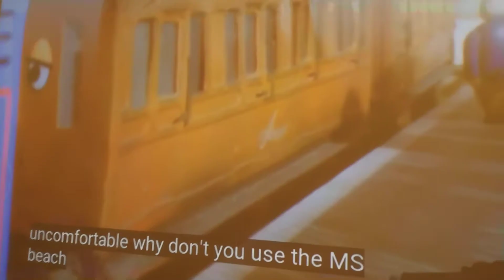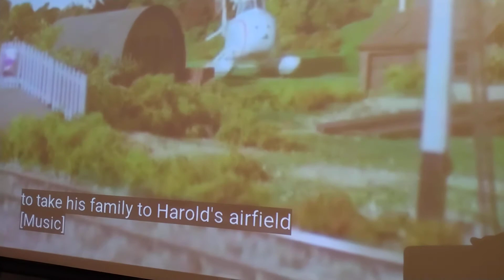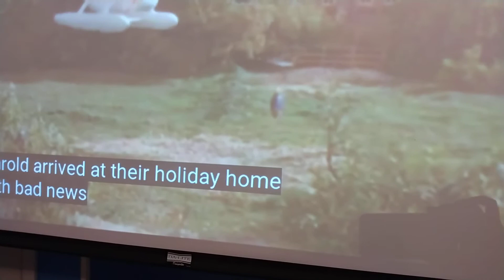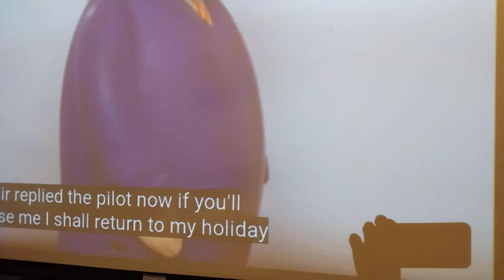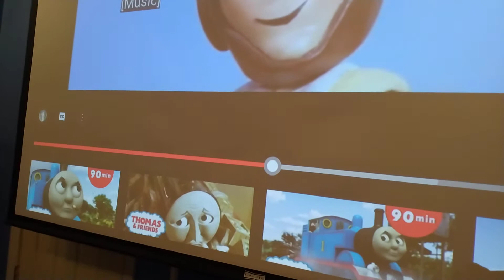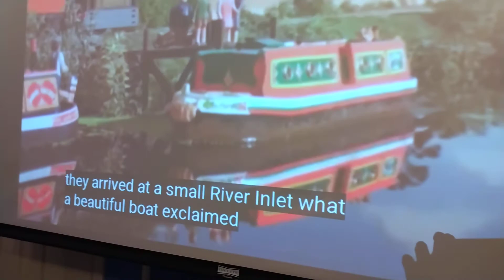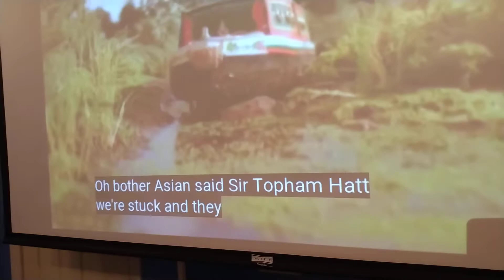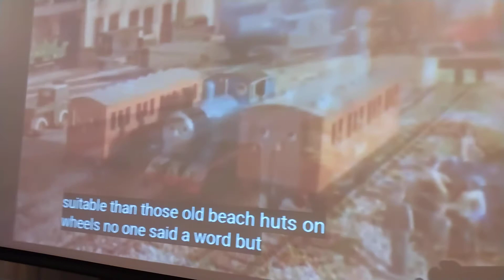Everything Wrong with Thomas The Train Season 5 Episode 19 Sir Topham Hatt's Vaca